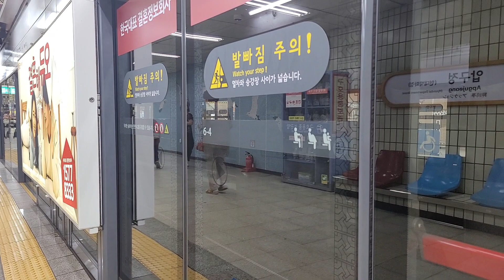서울3호선 압구정역 오금행 열차 도착영상